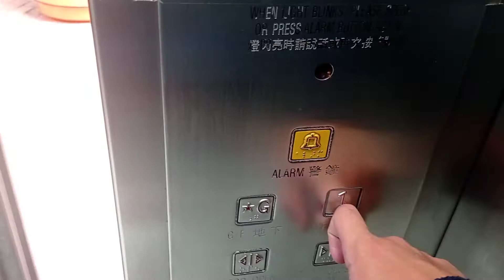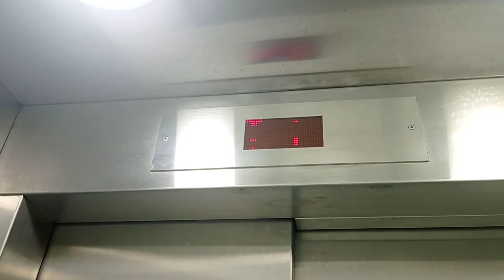黃竹坑黃竹坑道天橋Sabiem升降機（2）